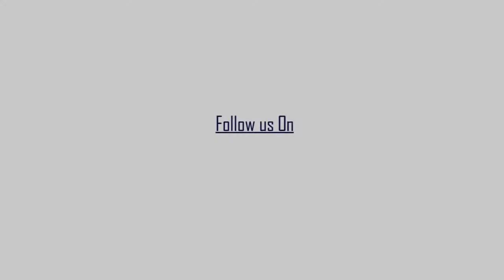সম্পূর্না এনজিওর পক্ষ থেকে কল্যাণী একটি বিদ্যালয়ে বই খাতা প্রদান অনুষ্ঠান